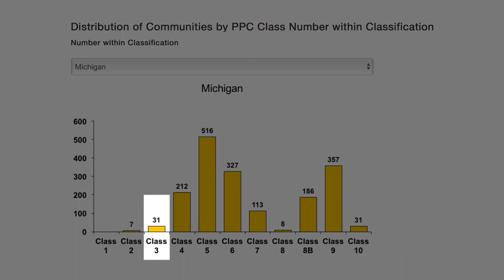Clinton Journal - Property insurance rates in Clinton Township could go down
To help establish appropriate fire insurance premiums for residential and commercial properties, insurance companies need reliable, up-to-date information about a community’s fire-protection services. ISO provides that information through the Public Protection Classification (PPC®) program.

The Clinton Township Fire Department were able to drop their ISO PPC score from a four to a three which places us in the top 90% percent of communities nationally and should help lower insurance costs for both homeowners and businesses in our community.  This change will be effective September 1, 2018.